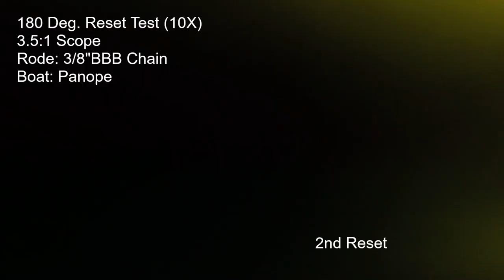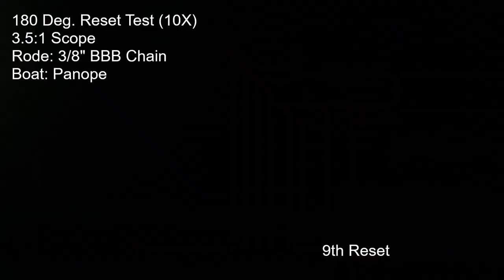Spade S60. Anchor Test #90